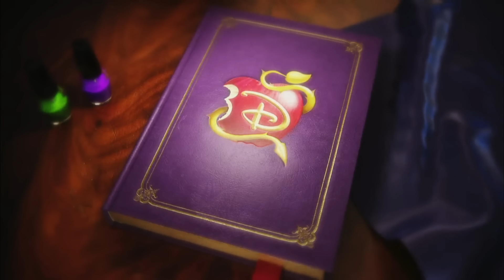So I Rewatched Descendants (2015)...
PSA: Just wanted to let you guys know, normally this would have been edited much better, but we got snagged significantly by copyright with several re-edits which left me with little option but just using stills for most of the scenes. Not particularly happy with the visuals for this one but until we figure out a new way to work around it, the editing might be this way for some of our longer videos. Plus I was pretty happy with the script and recording and couldn't not share. Thanks for your patience and support.

Man. Why is Descendants so good? It has no right to be this good. But it is. It really, really is. What is going on here? Today, we step down memory lane to deep dive into a Disney channel classic. Enjoy.